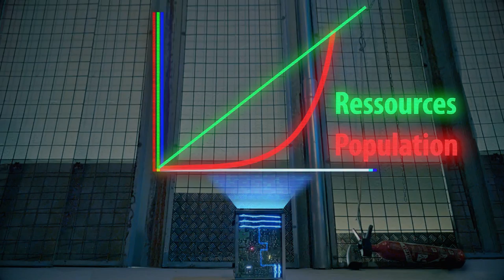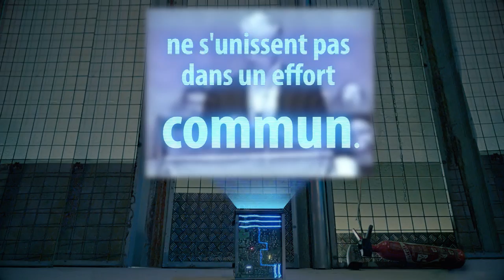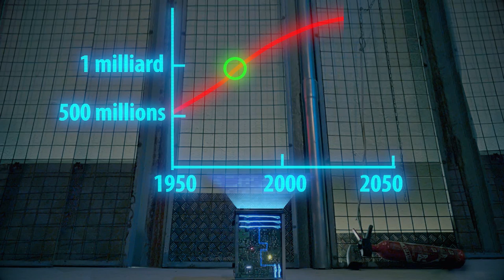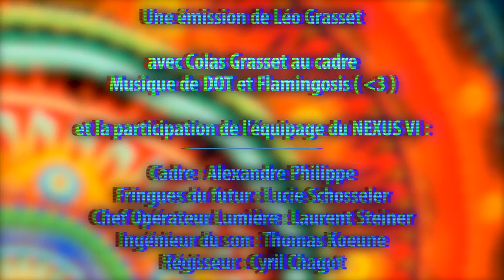Résoudre la surpopulation - DBY #29 feat NEXUS VI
Quand les ressources sont limitées, on peut diminuer la consommation, ou le nombre de gens qui consomment. Ou les deux. Mais comment ?

Merci à Colas, Arslan,  Flamingosis, Le Capitaine, Alex, Thomas, Laurent, Cyril et Lucie ! Vous êtes les bests.